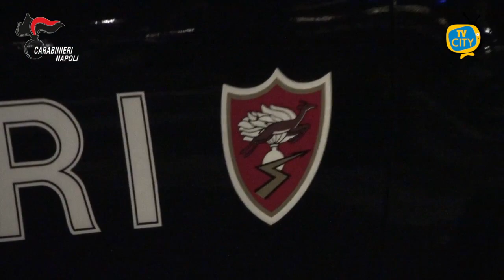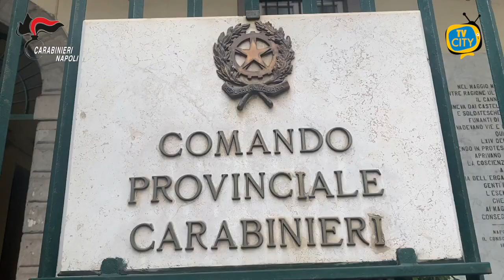Napoli: danneggiano pannello in memoria di Siani, denunciati 8 minori - VIDEO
I Carabinieri della Compagnia Napoli Centro hanno individuato e denunciato per danneggiamento 8 minori.

I ragazzi sono ritenuti i responsabili del danneggiamento - nella serata del 5 marzo scorso - del pannello posto all’esterno della Fondazione Pol.I.S. in ricordo di Giancarlo Siani colpendolo ripetutamente con un pallone.

I minori, non imputabili perché di età inferiore ai 14 anni, sono tutti residenti nelle vicinanze del luogo ove è stato effettuato il danneggiamento e si sono presentati alla Caserma Pastrengo accompagnati dalle rispettive mamme. Hanno riferito di non conoscere il significato del pannello danneggiato e si sono mostrati rammaricati e pronti a risarcire il danno causato.

I Carabinieri del Comando Provinciale di Napoli – di intesa con la Procura per i Minorenni di Napoli – li hanno, quindi, segnalati al predetto ufficio.

Verrà organizzato - in accordo con la Fondazione Pol.I.S. e con le famiglie dei ragazzi che si sono dimostrate ampiamente collaborative - un incontro con i ragazzi nella sede della fondazione per approfondire le importanti tematiche di cui si occupa e per fargli conoscere l’importanza della figura di Giancarlo Siani e di ciò che rappresenta.